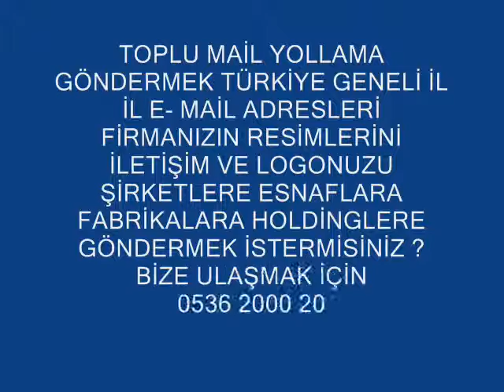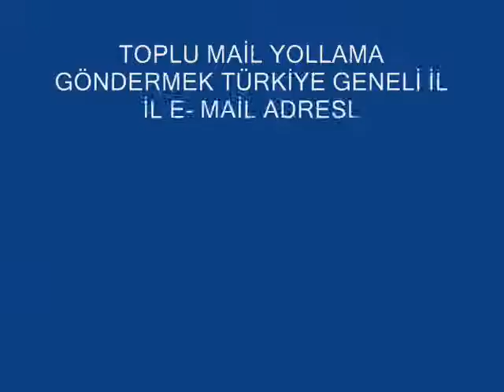ÜCRETLİ REKLAM 0536 2000 203 SEO İNTERNET ARAMA MOTORLARI hazır sitte tasarım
hazır sitte tasarım,ücretli reklam,
internette reklam arama malatya,internette reklam arama manisa,internette reklam arama kahramanmaraş,internette reklam arama maraş,internette reklam arama mardin,internette reklam arama muğla,internette reklam arama muş